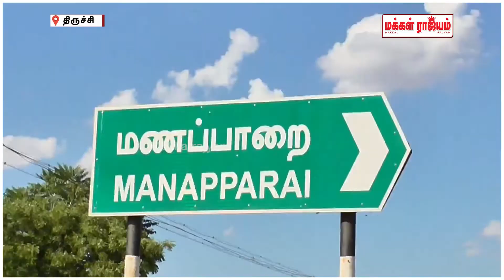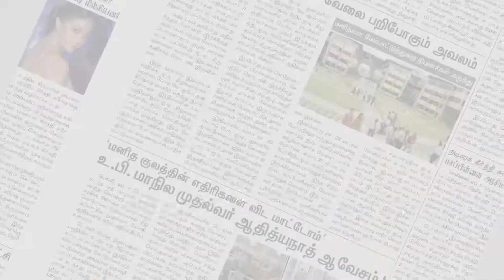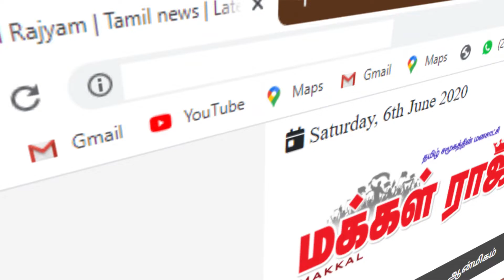மதுக்கடையை அகற்றக்கோரி பாஜகவினர் போராட்டம் | Trichy | Makkal Rajyam